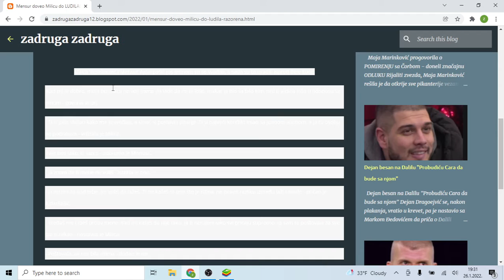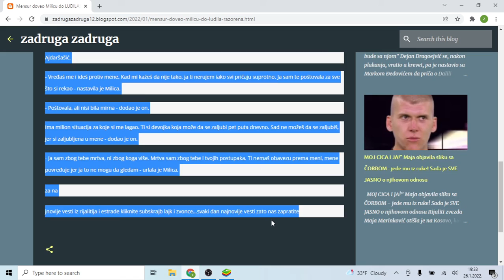Mensur doveo Milicu do LUDILA! Razorena je